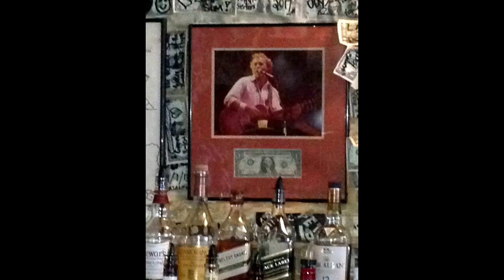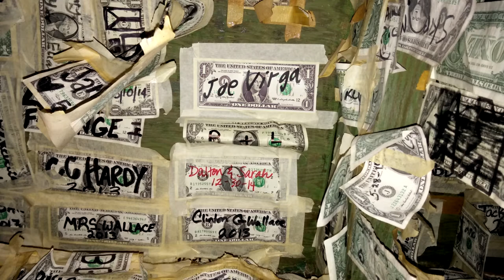Cabbage Key by Joe Virga